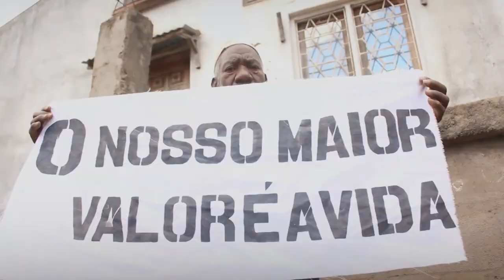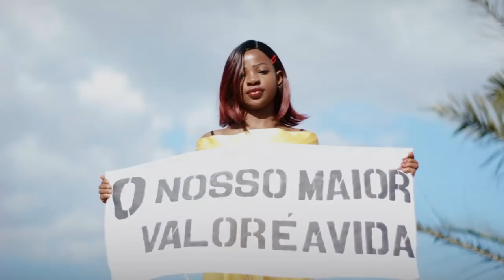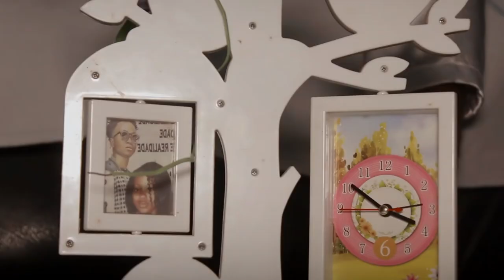Big Lor Da Verdade -O nosso maior valor é a Vida- (Oficial Video)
Big Lor Da Verdade -O nosso maior valor é a Vida-